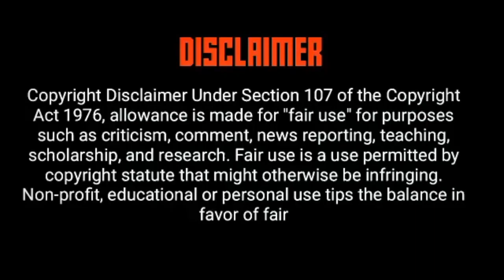Izinyane leLembe inkosi uShaka kaSenzangakhona | Shaka's child